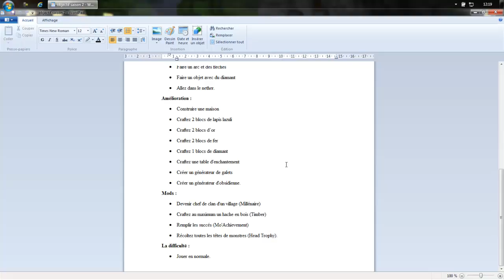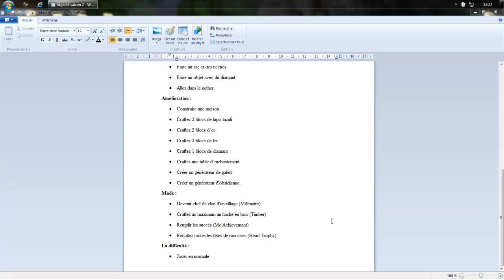[Minecraft] Capi, t'aimes les Cubes ? Fin de la saison 1, Annonce saison 2 !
"J'AIME" & LIRE LA DESCRIPTION SVP!!